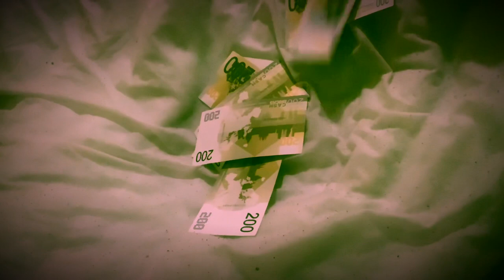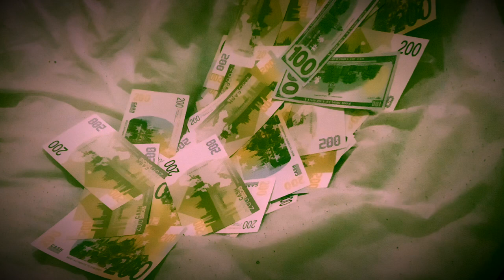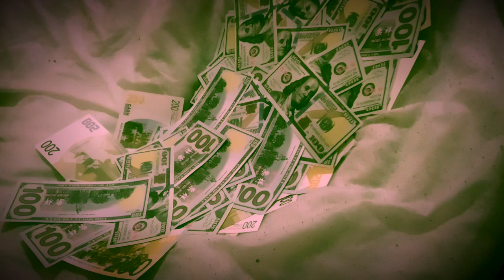"Money Visualisation 8"-Melodic Rap Beat | New Hip Hop Instrumental Music Instrumentals 2021